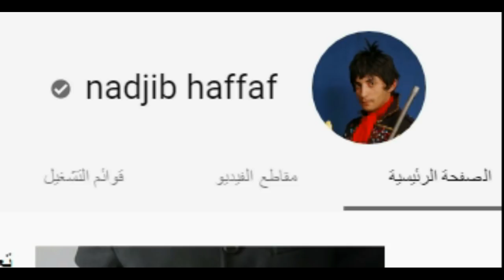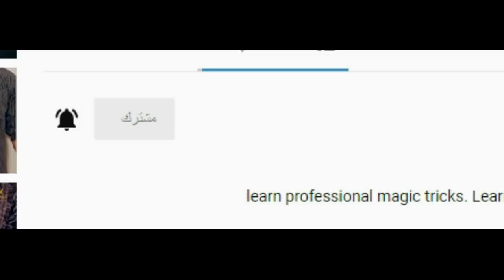Restored Napkin Magic Trick Revealed!